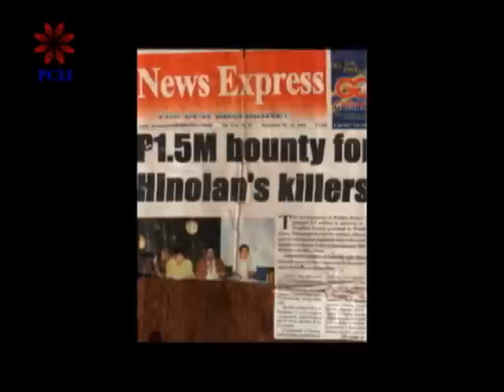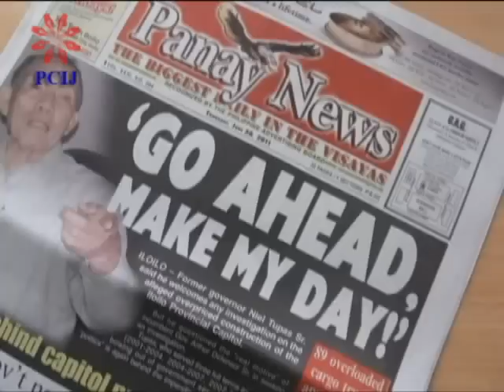STAYING ALIVE: a safety video for journalists - TRAILER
The last installment of PCIJ's media killins series, Staying Alive is an updated version of the 2006 PCIJ safety video on important elements for journalists to remember so as to stay safe and stay professional. AIRS on GMANewsTV on Saturday Dec17 at 955pm